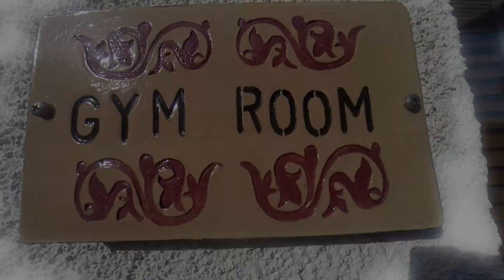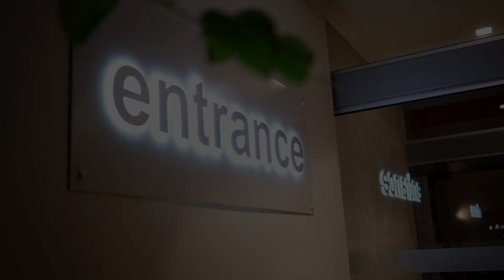Kermia Beach Hotel Cyprus 2015 By happyimagescyprus.com